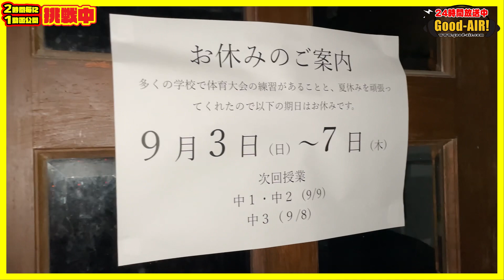第1話【となりには嫁がいるシリーズ2023】どうしよう・・・まだ出発してない。※９月の間違いです💦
【となりには嫁がいるシリーズ2023】
普段全く休みがない塾の先生なので、滅多にない休みに可能な限りあちこちに出かける様子をできるだけリアルタイムで上げていく企画です。
嫁と僕もウサギのミッキーで、車中泊でひたすら走り回ります。

○リスナーからの指令をお待ちしてます。
→LINEまたはコメント欄で送ってください。